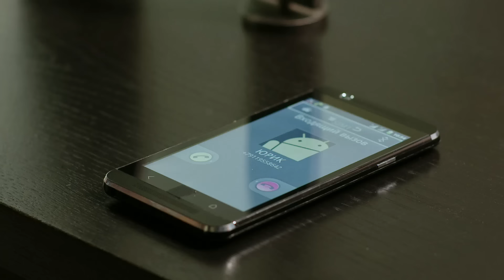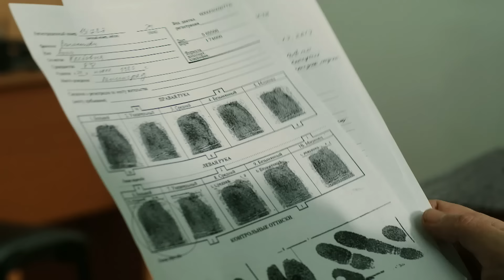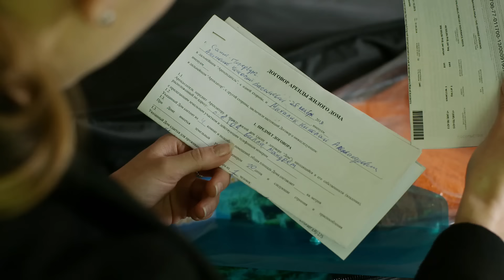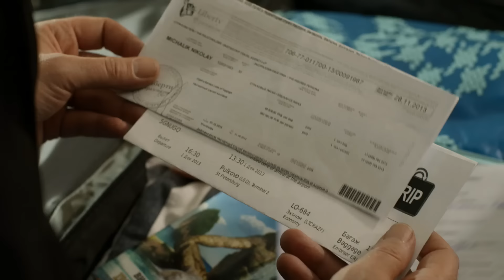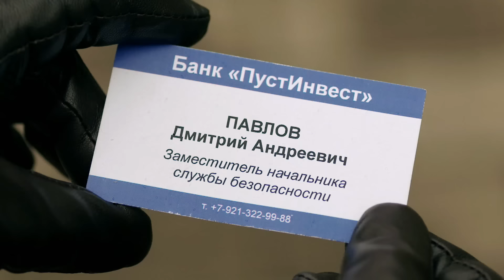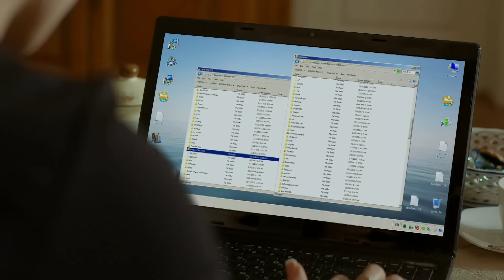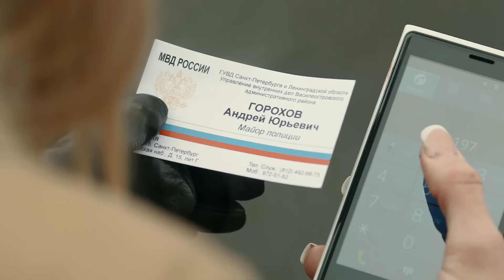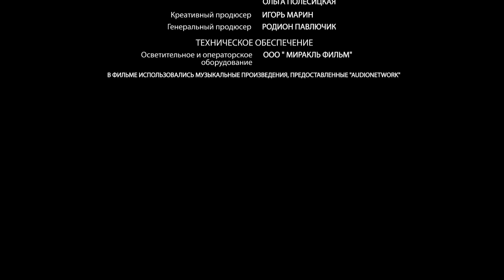ЖИЗНЕННЫЙ ФИЛЬМ С НЕПРЕДСКАЗУЕМЫМ ФИНАЛОМ! Женщина в беде (ПМ).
Компьютерщик Никас помогает своей подруге Анне переехать на новую съемную квартиру. Из разговора становится понятно, что у молодых людей отношения, и вскоре Николай собирается перебраться туда же. Услышав странный шум на лестничной площадке, Иван выходит из квартиры и наблюдает за переездом новых соседей, Ани и Николая. Так происходит их знакомство. Вечером Аня с Никасом распаковывают коробки, к ним забегает Лена. Вместе они пьют за новоселье и готовят суши подаренным Ленкой ножом. Поняв, что помимо празднования предстоит еще и разбирать вещи, Ленка смывается под благовидным предлогом, второпях забыв свой мобильный телефон.
Утром Аня просыпается от настойчивого звонка в дверь. Голова раскалывается. Аня идет открывать, это Ленка – пришла за мобильным. Аня плетется обратно в кровать, где под одеялом лежит Никас. Жалуется на головную боль. Никас не реагирует. Аня трясет Никаса, сдергивает одеяло. В груди Никаса нож – тот самый, для суши...